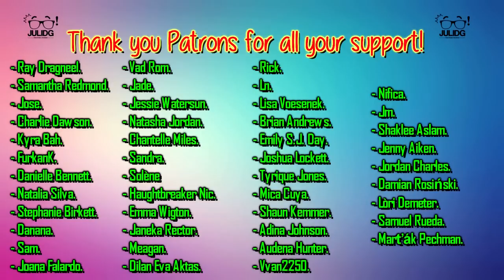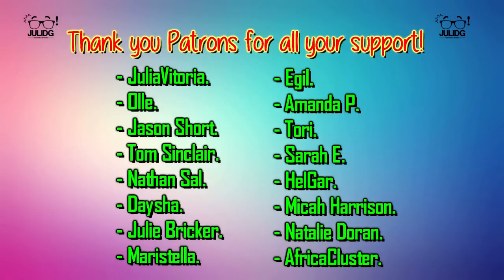Marvel's Agents of SHIELD 1x17 REACTION & REVIEW "Turn, Turn, Turn" S01E17 | JuliDG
WHAT THE HELL WARD!! I TRUSTED YOU! I WAS GOING TO SHIP YOU WITH MY CHILD SKYE!

Also you can check out my reaction for Captain America Winter Soldier

Special Thank you to my Patrons:

- Olle.
- JuliaVitoria.
- Tom Sinclair.
- Christian Hans.
- Jonathan Bodford.
- Nathan Sal.
- Daysha.
- Jason Short.
- Flora Hernandez.
- Julie Bricker.
- Egil.
- Amanda P.
- Tori.
- Sarah E.
- Vad Rom.
- Natalie Doran.
- AfricaCluster.
- Maristella.
- HelGar.
- Micah Harrison.
- Asaunte Brazier.
- Jessie Watersun.